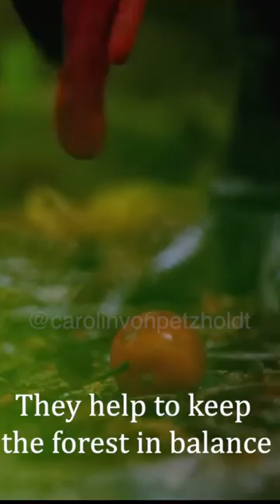THE MOST DANGEROUS BIRD -CASSOWARY Shorts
THE MOST DANGEROUS BIRD -CASSOWARY